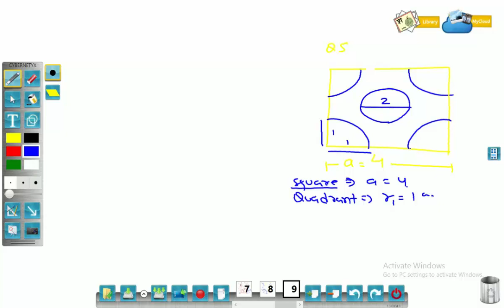#10 + Maths + NCERT + Chapter 12 + Area Related to Circle + Exercise 2.3 + Question 4 + Question 5